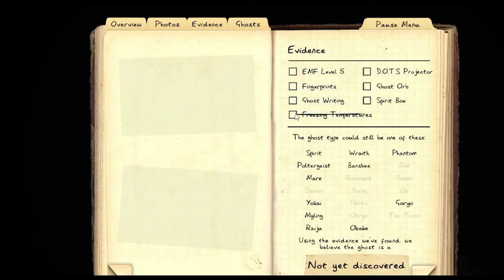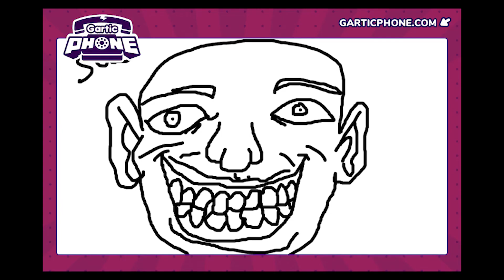Phasmophobia Two Idiots